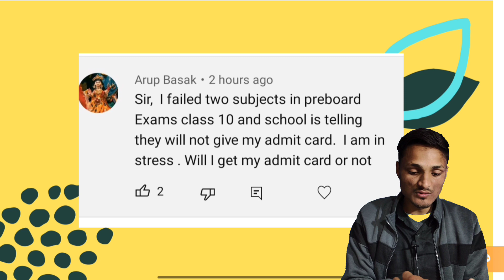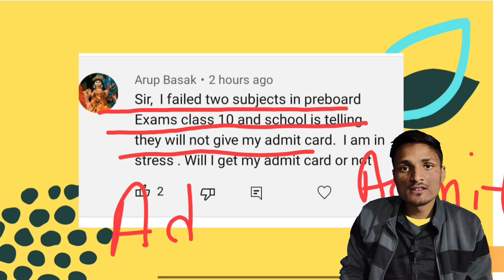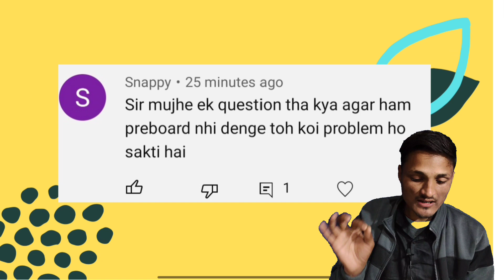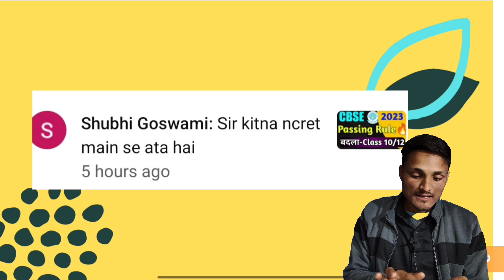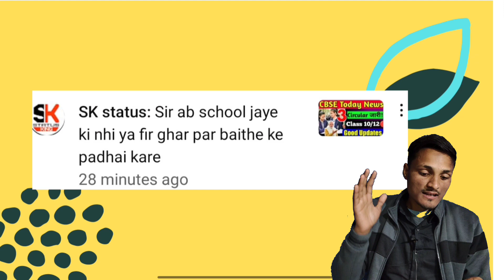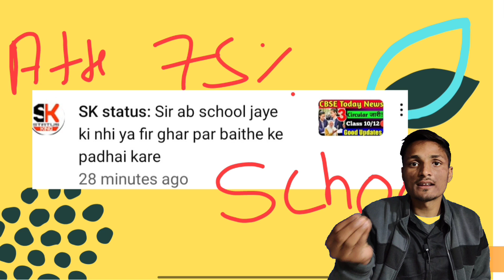CBSE biggest Announcement 🎊Good news for class 10/12|Cbse latest news|Cbse shocking news